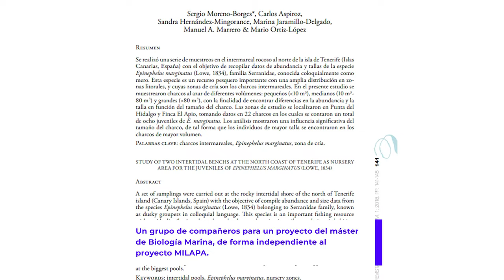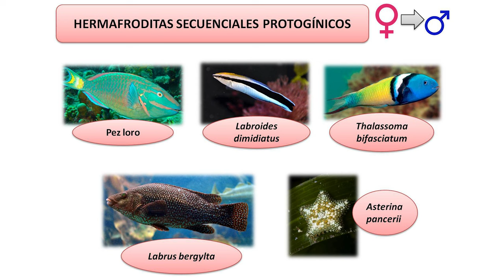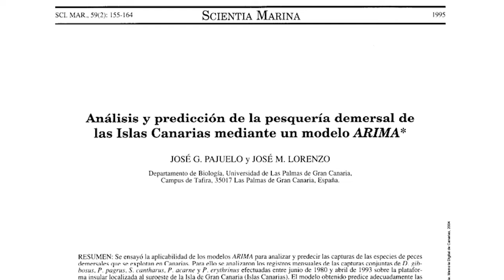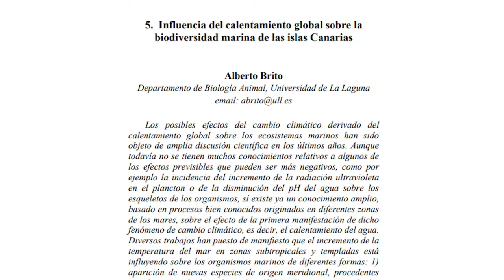Taller 17 Energía, Biodiversidad y Medioambiente Nadando entre los peces de Canarias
El Laboratorio Virtual tiene como objetivo despertar el interés por las vocaciones científicas entre los jóvenes estudiantes, fomentando su participación en estudios superiores. Con este fin, se propone el desarrollo de un programa de actividades divulgativas, orientativas, motivadoras y complementarias a los programas educativos de educación secundaria y bachillerato, denominado "Laboratorio Virtual".

Esta serie divulgativa tiene como objetivo presentar de manera cercana y divertida diversas áreas de conocimiento, como biomedicina y salud, energía, biodiversidad y medioambiente, ciencia y tecnología, ciencias sociales, humanidades y arte. Se busca mantener el rigor científico y aplicar los conocimientos a las necesidades diarias, utilizando como hilo conductor la investigación llevada a cabo en la Universidad de La Laguna en las disciplinas.

Este proyecto es llevado a cabo por la Unidad de Cultura Científica y de la Innovación de la Universidad de La Laguna (Cienci@ULL) y el Ayuntamiento de Arona, en el marco del convenio suscrito para la realización del Programa ARN Innova. Además, cuenta con la cofinanciación del Ministerio de Ciencia e Innovación.

En este capítulo, Sandra Hernández Mingorance, bióloga marina especialista en Biodiversidad y Conservación Marina, nos hablará acerca de los pasos necesarios para realizar una observación o un muestreo de peces, así como las principales curiosidades. Además, nos da a conocer  la situación actual y la problemática actual de nuestra fauna mariana.

🎦 Edición y Montaje:
       Kevin Pérez Vargas